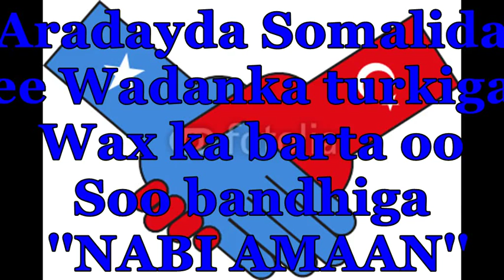Ardayda Soomaalida Turkiga Oo Xalad Aad u Wayn KagaQaybgalay ''NABI AMAAN''